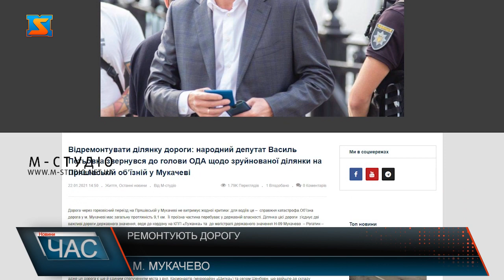Ремонтують дорогу. Полатали Пряшівську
Вулицю Пряшівську у Мукачеві почали ремонтувати, минулого тижня ми розповідали про її аварійний стан. Нагадаємо народний депутат України Василь Петьовка зробив звернення у якому просив врегулювати це питання. Перші ремонтні роботи стартували на вулиці Пряшівській вже сьогодні тут  працювала техніка, після початку робіт помітно, що рух став хоч і не на багато, проте інтенсивнішим. Нагадаємо, ще минуло тижня тут утворювалися величезні затори, що неабияк обурювало водіїв.  На справжні тортури перетворювався рух цією ділянкою для рейсових автобусів та спецтранспорту, адже ця дорога є ще й єдиним сполученням міста з вул. Космонавтів (мікрорайон «Шипка») та селом Шенборн, що ввійшло до складу Мукачівської територіальної громади. Після звернення Василя Петьовки до Анатолія Полоскова дано доручення підряднику : облавтодору спільно з компанією ТБЦ – вирішити проблему, яка тут існує вже роками. Про подальший хід ремонтних робіт розповіли і у Службі автомобільних доріг Закарпаття. Тож вже з наступного місяця варто очікувати на покращене покриття аварійної ділянки по вулиці Пряшівській.